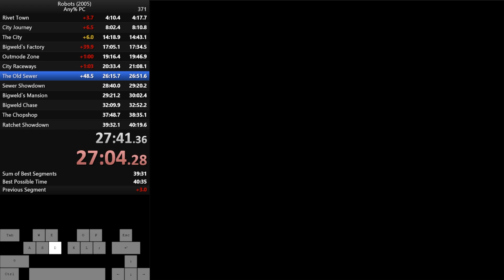6:37.60 Robots (2005) - Any% The Old Sewers Speedrun IL [WR]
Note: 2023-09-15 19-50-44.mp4